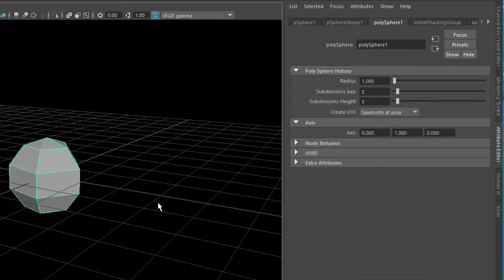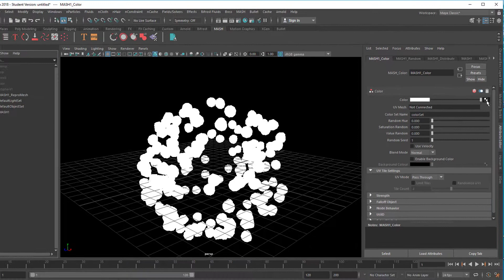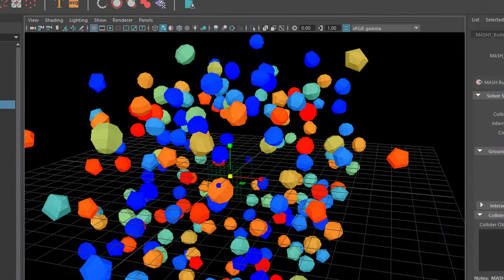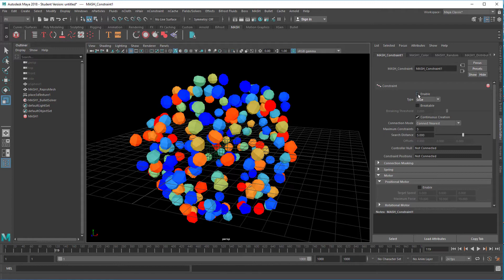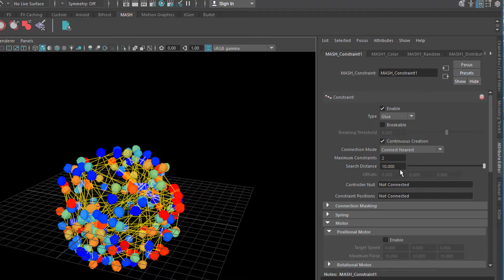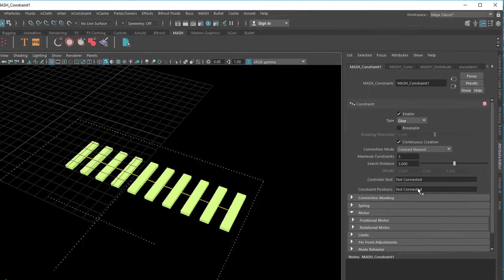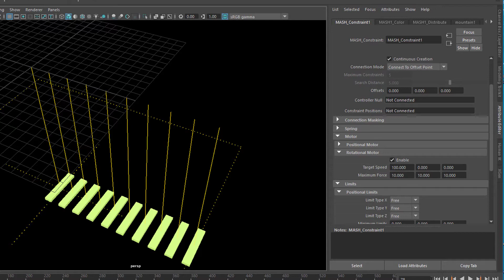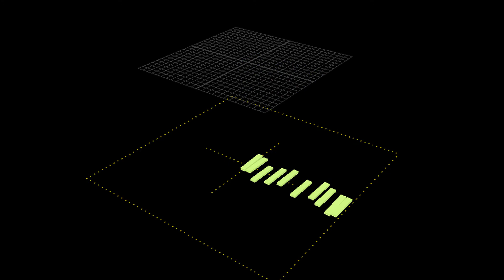Maya: MASH Glue and Motor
In the MASH DYNAMICS section there are interesting things like glue, spring and motor. I've covered some of these topics which enhance dynamic simulations in a previous tutorial which you might want to check out:

In today's tutorial I'll deactivate gravity and concentrate on the glue connections and the motor "walking" bricks in a certain direction, lots of floor friction advised ;-)